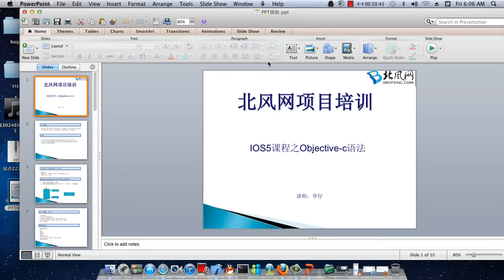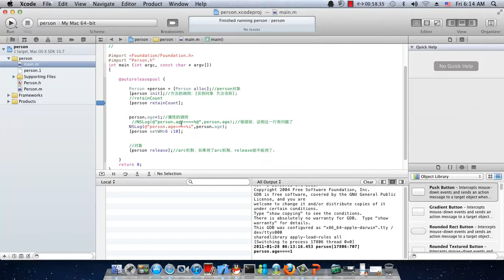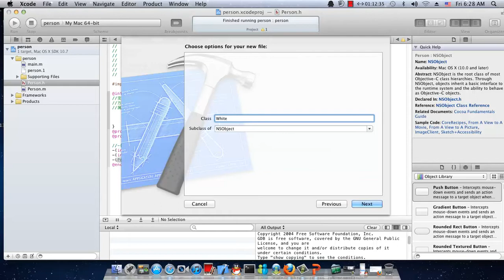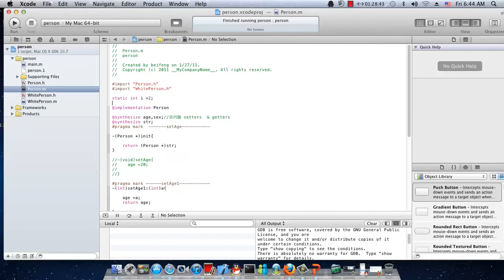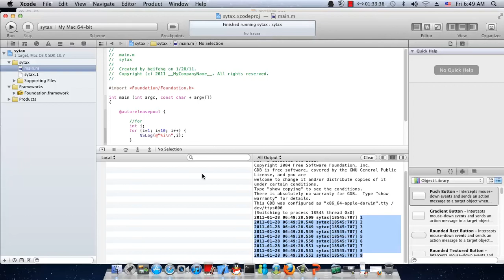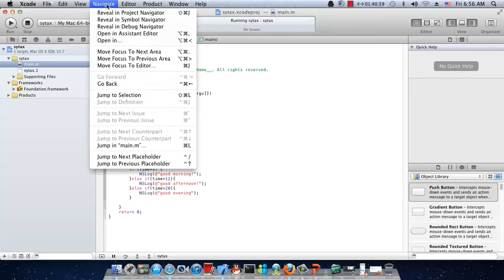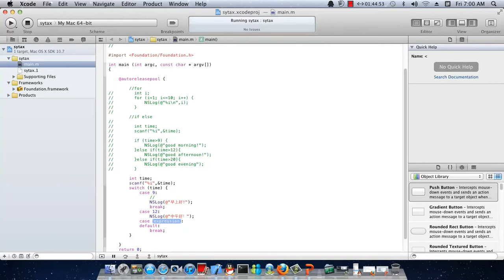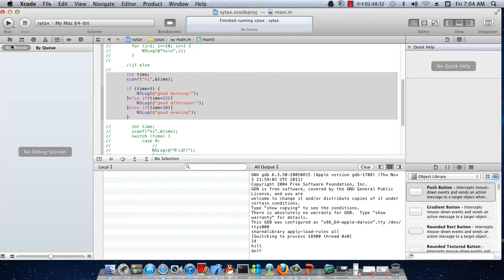Objective-C 3-ios预科班_oc_内存管理_对象的初始化